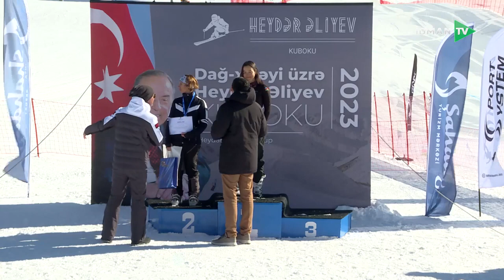Ümummilli lider Heydər Əliyevin 100 illiyinə həsr olunmuş fləşmob baş tutub | İdman TV | 19.02.2023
Ümummilli lider Heydər Əliyevin 100 illiyinə həsr olunmuş fləşmob baş tutub.

Fləşmobun təşkil olunmasında "Turizm Könüllüləri" Təşkilatının üzvləri və ATMU tələbələri iştirak ediblər.

Belə ki, iştirakçılar pankartlarla Ümummilli lider Heydər Əliyevin şəkli əks olunan görüntünü və “100 il” yazısını nümayiş etdiriblər.

Qeyd edək ki, fləşmob 18-19 fevral tarixlərində “Şahdağ” Turizm Mərkəzində Ümummilli lider Heydər Əliyevin 100 illik yubileyi münasibəti ilə təşkil olunmuş həvəskar dağ-xizəyi yarışı çərçivəsində keçirilib.